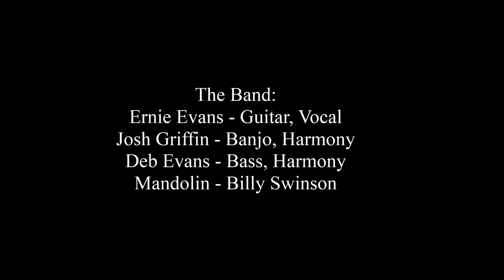Ernie Evans & Florida State Bluegrass Band - Carolina in the Pines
Ernie Evans & the Florida State Bluegrass Band sing Wayne Taylor's "Carolina in the Pines" at the YeeHaw Junction Bluegrass Festival held in YeeHaw Junction, FL on January 23, 2014.
The Band:
Ernie Evans - Guitar, Vocal
Deb Evans - Bass
Billy Swinson - Mandolin
Josh Griffin - Banjo